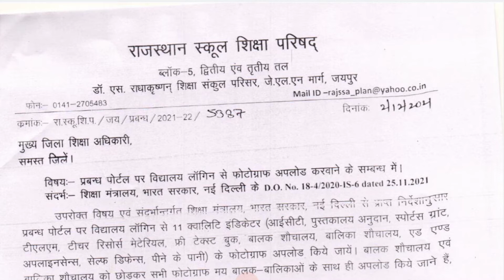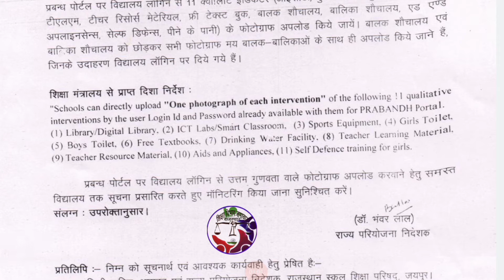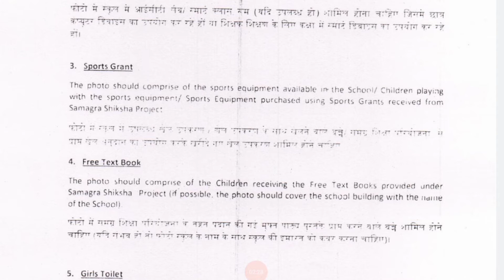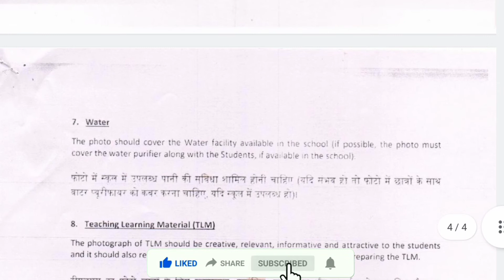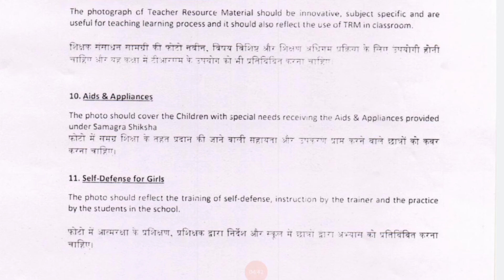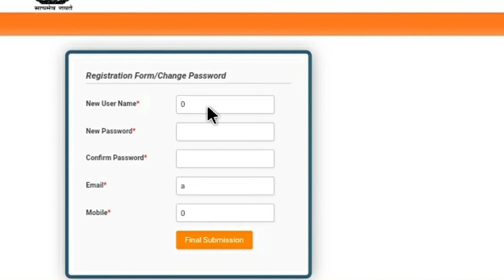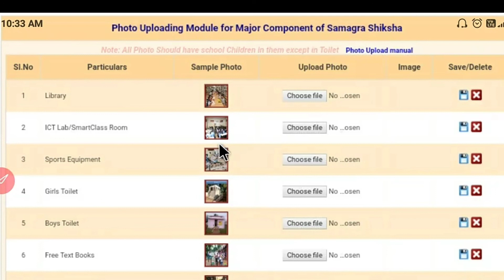प्रबंध पोर्टल पर फोटो कैसे अपलोड करें ||Prabandh Portal || Prabandh Portal Pe Photo Upload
prabandh portal, prabandh portal pe photo upload, praband hportal per photo upload kese kare, How to upload photo on prabandh portal, 11prakarkephotoprabandhportalperkeseuploadkare,